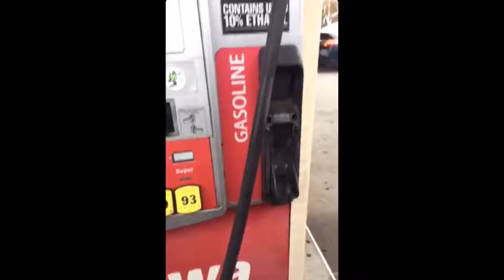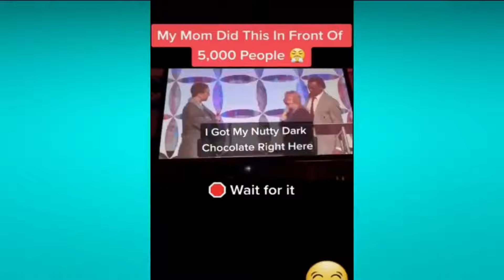Try Not To Laugh - 37#